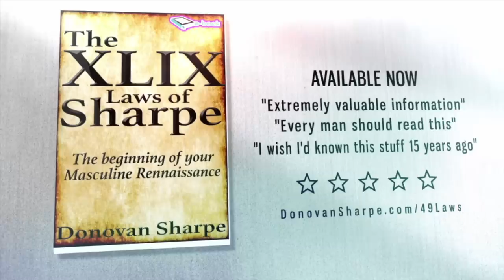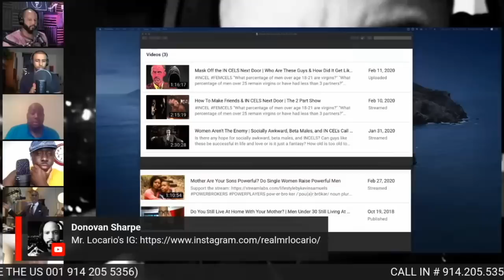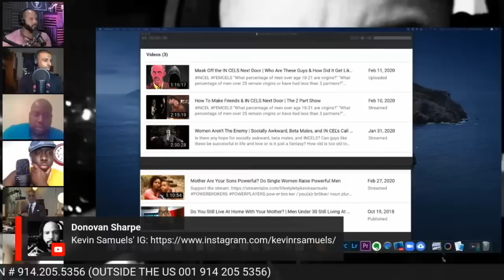Kevin Samuels On Cold Approach, Black Pill Logic And The Code of the Modern Gentleman